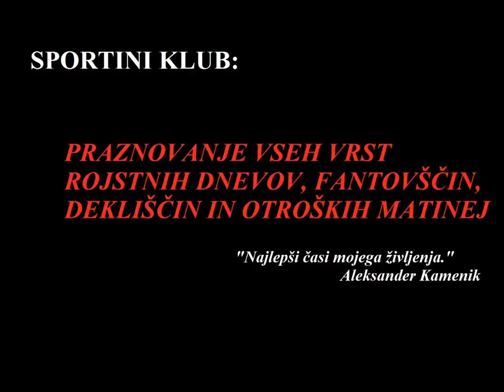Sportini klub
Praznovnaje vseh vrst rojstnih dnevov, fantovščin, dekliščin in otroških matinej.